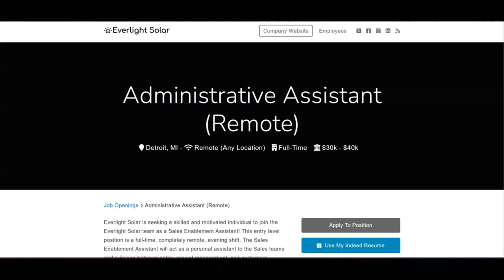Work From Home /Great Work Benefits/No Degree Required/No Experience Required/$30,000 To $40,000 YR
In this video I share a full-time work from home job that provides great work benefits. If you are interested in a full-time work from home job that provides great work benefits then I recommend that you watch this video.